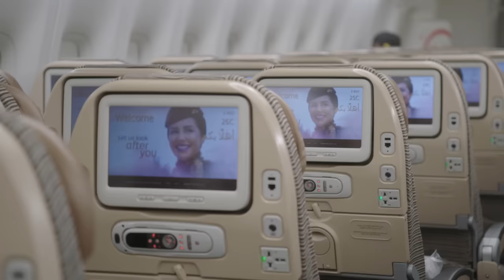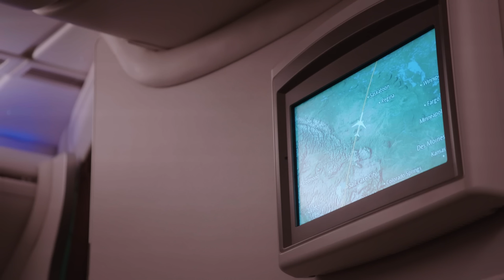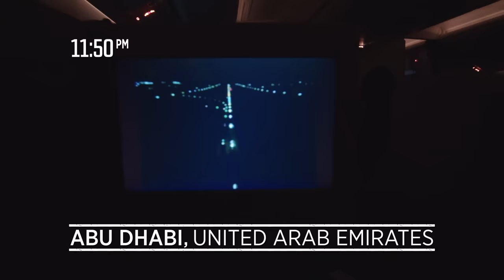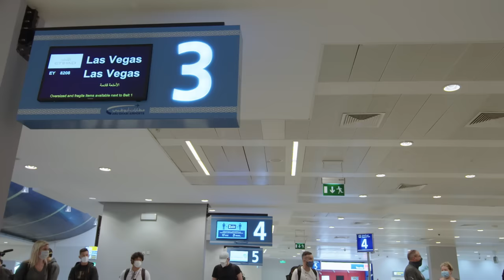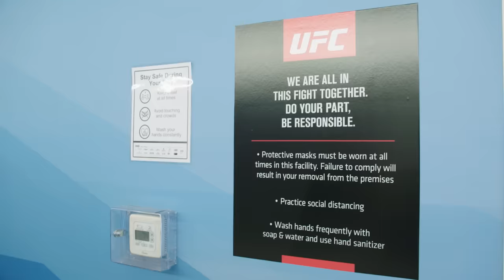UFC 251 Embedded: Vlog Series - Episode 1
Athletes like Max Holloway, Paige VanZant and Rose Namajunas enjoy caviar, PJs and doors on a UFC-chartered jet to Abu Dhabi. When the main event changes, champ Kamaru Usman’s new opponent Jorge Masvidal arrives in Las Vegas for his round of tests.